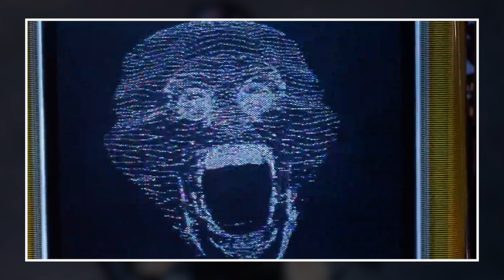ROBOCOP Saga - First Frame / Last Frame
FIRST FRAME / LAST FRAME is a quick look at how the opening and closing frames of movie franchises and television series compliment each other and how well they book end the story.

RoboCop is an American cyberpunk action media franchise created by Michael Miner featuring the futuristic adventures of Alex Murphy, a Detroit, Michigan police officer, who is fatally wounded in the line of duty and transformed into a powerful cyborg, brand-named RoboCop, at the behest of a powerful mega-corporation, Omni Consumer Products.
Do you have an idea for a FIRST FRAME / LAST FRAME?

Media used from

ROBOCOP (1987) - In a dystopic and crime-ridden Detroit, a terminally wounded cop returns to the force as a powerful cyborg haunted by submerged memories.

ROBOCOP 2 (1990) - RoboCop returns to protect the citizens of old Detroit but faces a deadly challenge when a rogue OCP member secretly creates a new, evil RoboCop 2.

ROBOCOP 3 (1993) - Robocop saves the day once more. This time the half man/half robot takes on ruthless developers who want to evict some people on "their" land.

ROBOCOP The Series (1994) - Alex Murphy is RoboCop, a cybernetic policeman. A creation of a vast corporation, he fights crime and occasional corporate conspiracy in the near-future of Old Detroit.

ROBOCOP: Prime Directives (2001) - Thirteen years after the first Robocop, Delta City, once considered the safest place on Earth, has become a futuristic city owned and operated by OCP, and RoboCop is starting to feel his age.

ROBOCOP (2014) - In 2028 Detroit, when Alex Murphy, a loving husband, father and good cop, is critically injured in the line of duty, the multinational conglomerate OmniCorp sees their chance for a part-man, part-robot police officer.

Target Fuse
By French Fuse